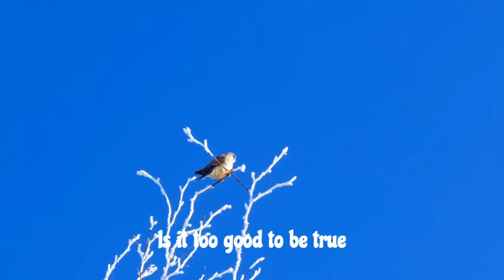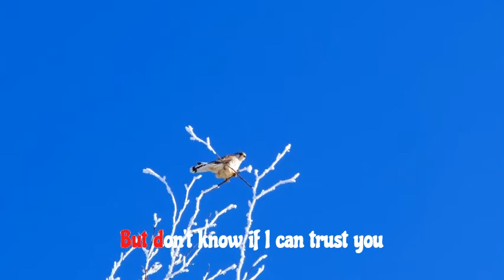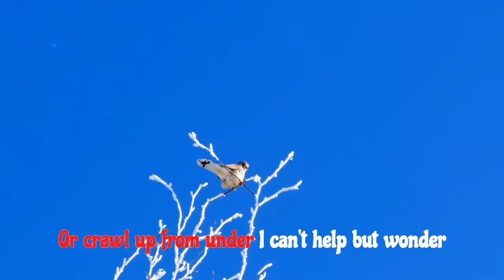Blue - Faith Richards (with lyrics)